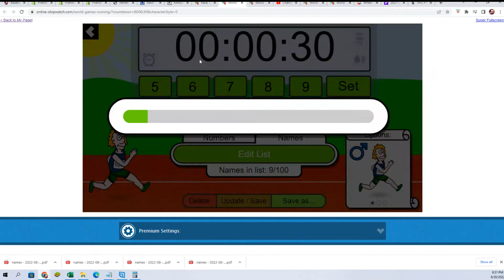2021 STAR WARS FINE ART PRINTS QUEST SERIES FILLER ID STWARFAP149